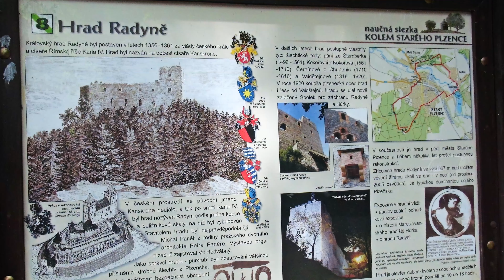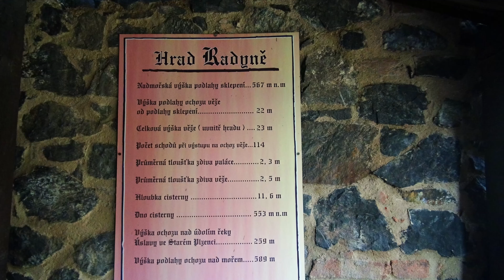Královský hrad Radyně, Český král Karel IV, Okres Plzeň, medzi Plzní a Starým Plzencem,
Radyně(Karlskrone) Royal Castle, Czech King and Roman Emperor Charles IV. built Karlskrone Castle in the years 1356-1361, Pilsen District, between Pilsen city and the town of Starý Plzenec.